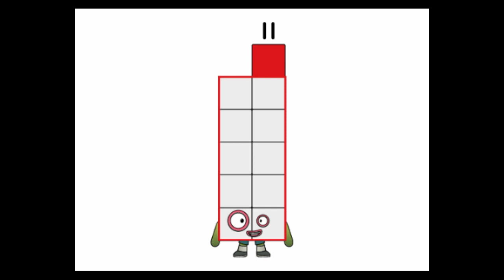Para Alguien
Este Video Va A Ser Para Alguien